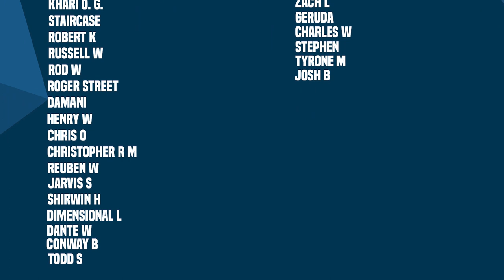Doom Metal (The Big Spill)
New Videos Post:
Monday
Wednesday
Friday